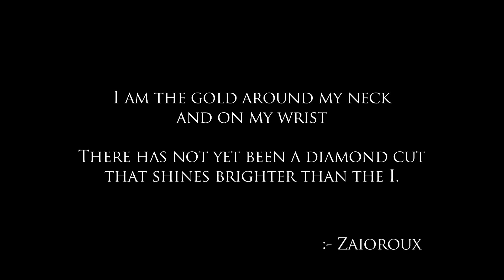ZAIOROUX - GREY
ZAIOROUX - GREY @WriteOffWorld - UKOVERSTOOD

UKOVERSTOOD are pioneers in bringing Independent UK Music, Film, Fashion & Urban Entertainment to Youtube. Creating high quality media content is the aim of the London based team. We ensure that our media platform represents independent entertainment in the UK. We have collaborated and worked with emerging artists and talents from Nottingham, Birmingham, Brighton, Leeds, Liverpool and even as far as Scotland, there aren't many places in the UK that have not felt the presence of UKOVERSTOOD.

Don't forget to like, follow & subscribe for the latest in independent UK Drama series, Rap, RnB Hiphop, House, Garage, Grime and anything else UK, Don't forget to check out our cookery series, fitness series and short films
UKOVERSTOOD, UK OVERSTOOD & UKO